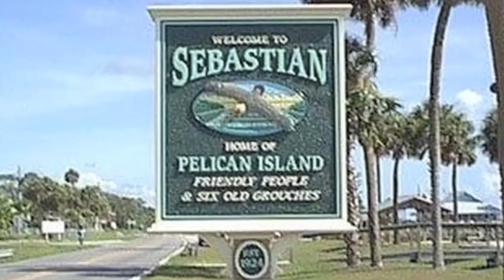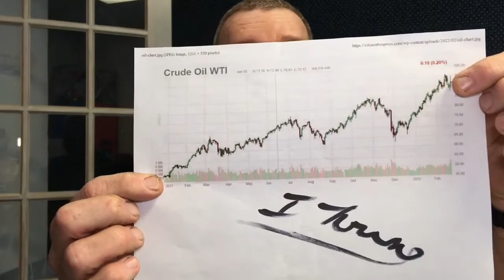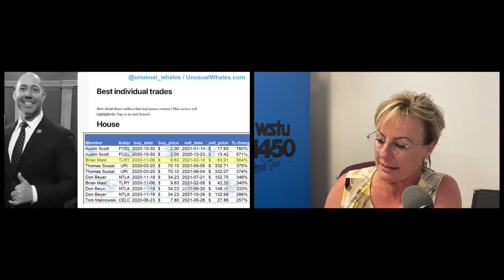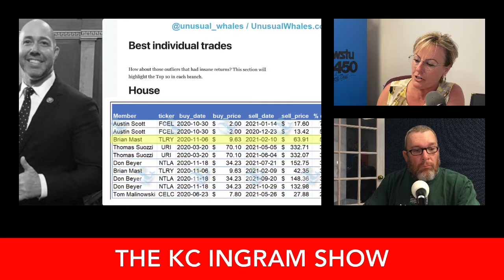Updates with Eric Miller from Talk About Martin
Brightline, Martin Comp Plan Amendment, School Board Tax Referendum, Congressional Insider Trading!  All on today's show starting at 10:05 a.m.  Watch right here on Facebook Live, or listen on WSTU AM 1450, Alexa, and TuneIn.